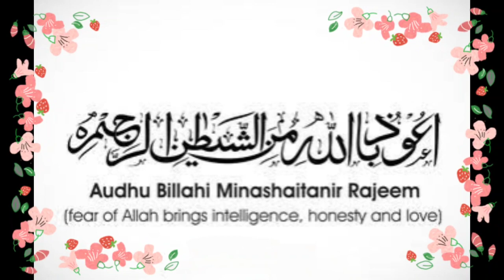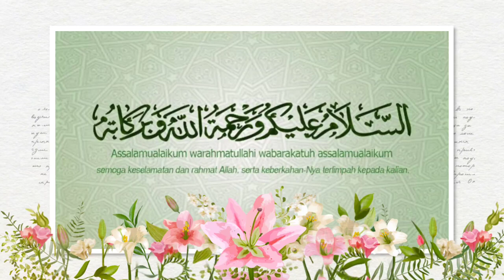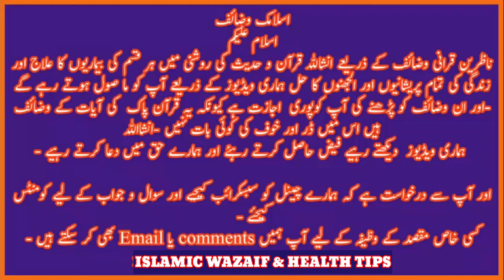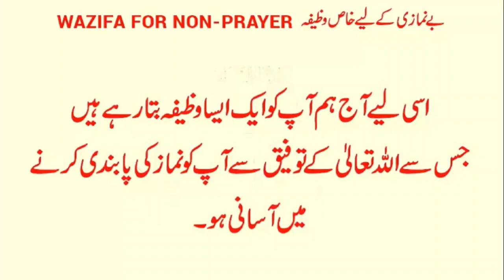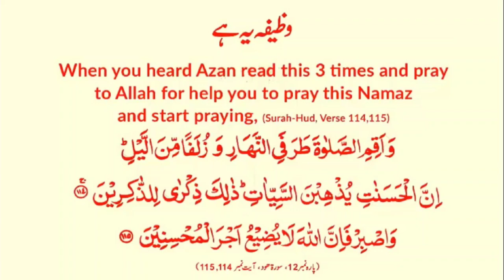Wazifa for Prayer - Wazaif for Non Prayer - Bey Namazi ke liye wazifa - Namaz ki Pabandi Ka Wazifa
Behtareen Biwi Ki 4 Khoobiyan | Wafadar Biwi Ki Pehchan | Naik Biwi Ki Pehchan | Naik Biwi Ki Sifaat
Kaam Mein Rukawat Door Karne Ke Liye Wazifa | Har Maqsad Pura Hone Ka Amal in urdu | hindi
Wazifa for Stubborn child - Ziddi bacho ke liye khas wazifa - Zid khatam karne ke liye rohani amal
Wazifa to Get Husband Respect  | Wazifa Shohar sa izzat krwane ka Wazifa | Wazifa to Control Husband
7 Din Ka Khas Ul Khas Wazifa Har Pareshani Aur Musibat Se Nijat Ka Amal In Urdu | Hindi
Maldar or Ameer hone ka wazifa | Wazifa for money | ameer hone ka tarika | Dolat Mand banne wazifa
falij , laqwa , joron ke dard , jisam ke dard or marz ka wazifa | Jisam Ka Dard Khatam Karne Ka Amal
Nazr e bad , Hafze ki Kamzoori , Nazar ki Kamzoori , yaddast ki kamzoori sy Nijat ka Wazifa
paon ki moch sojan or dard ka khatama | Paon ki moch | Treatment of Ankle Sprain | Sujan Ka Ilaj
Dijaal ka huliya or us ki Jannat or Jahanam | Dijaal ke Fittne sy bachne ka Nabvi Tarika
Dushman Ko Zer Karne Ke Liye Naqsh | DUSHMAN KO ZALEEL KRNAY KA AMAL | Dushman Se Nijat Ka Taweez
Dunya Ki Har Naimat Hasil Karne Ka Amal | Sirf Aik Surah Ka Amal | Dunya Aur Akhrat Ka Wazifa
Dublapan ka ilaj | Dubla pan khatam karna| How To Gain Weight | Jism Ko Mota Karne in urdu | Hindi
har murad hajat puri karne ka wazifa | har murad hajat puri karne ka wazifa | Har Khuwahish Puri
Dili Murad Puri Hone Ka Wazifa | Hajat Puri Karne Ka Wazifa | Har Khuwahish Puri Hone Ka Wazifa
Sarjari ke begair chahre age 10 years kam kare ! Beauty Tips in Urdu ! Face Glow Tips in Urdu
Bukhar ko bura na kaho ll bukhar ki dua ll bukhar ko bura mat kaho hadees | bukhar k faiday